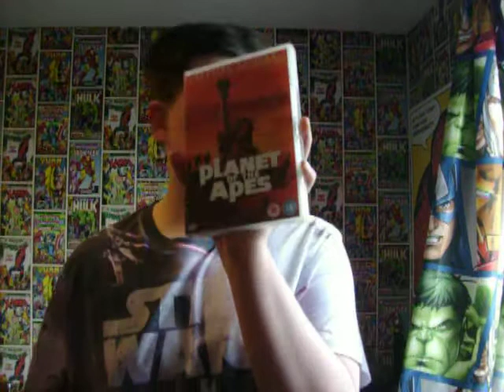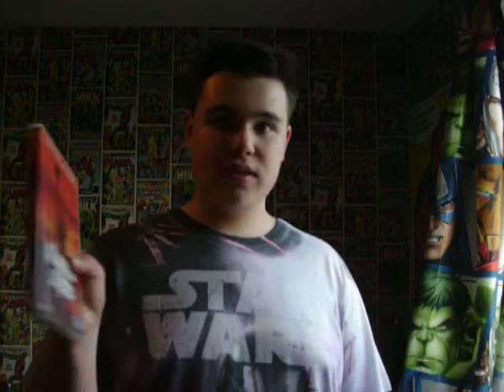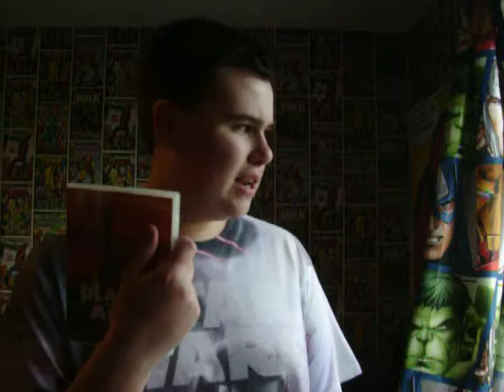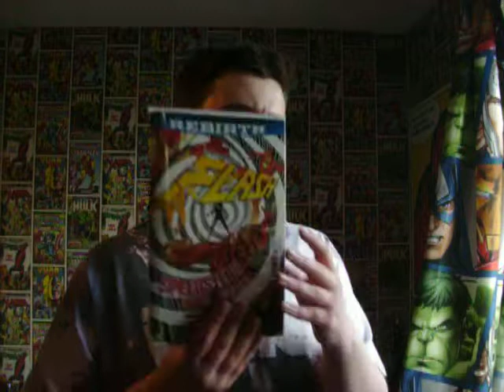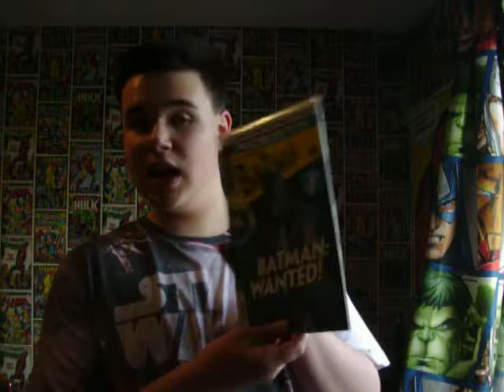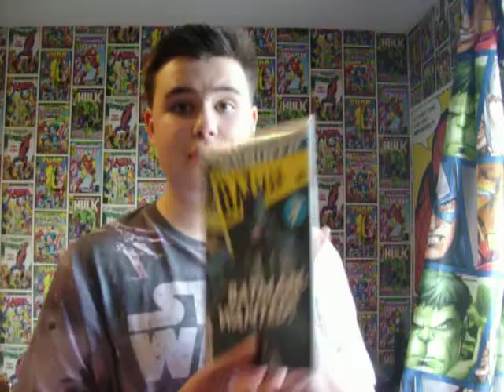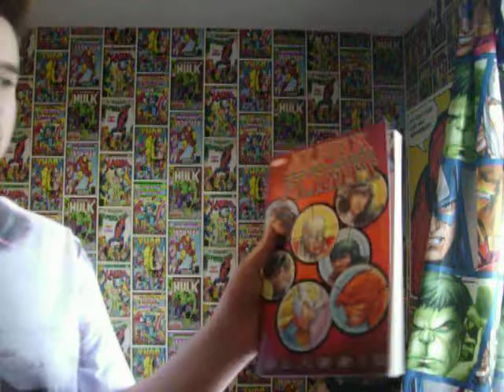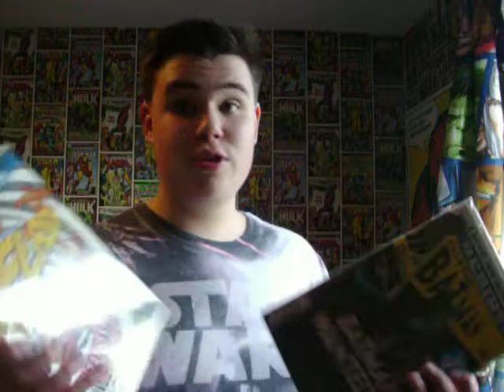Geek Out! Episode 1 Comics, Marvel, Justice League And Arrow